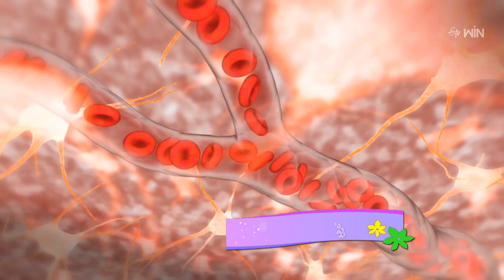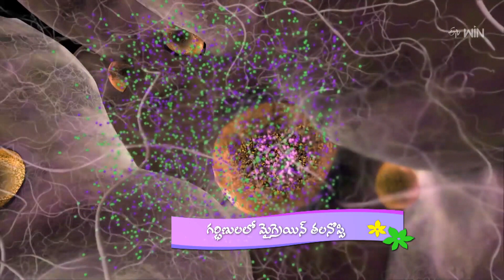Migraine During Pregnancy | Jeevanarekha Women's Health | 10th July 2023 | Full Episode | ETV Life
గర్భిణులలో మైగ్రెయిన్ తలనొప్పి